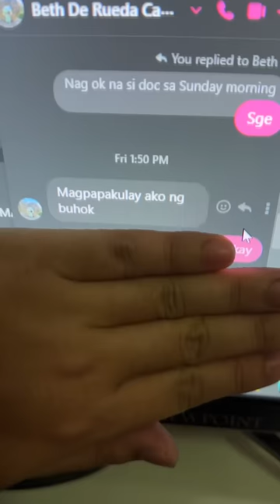RESULBAHIN ANG PROBLEMA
Official links for the shirts (SERGE Apparel): ⬇⬇⬇
"Tiktok Shop"